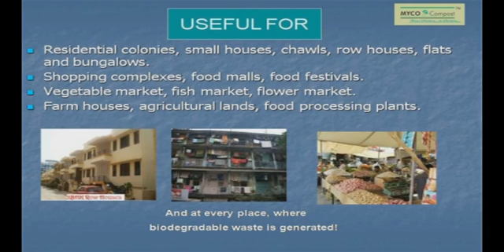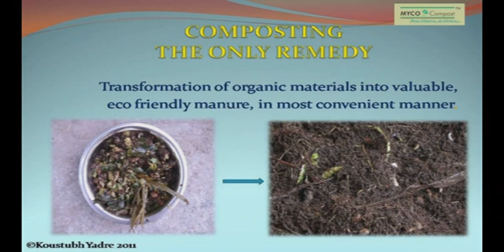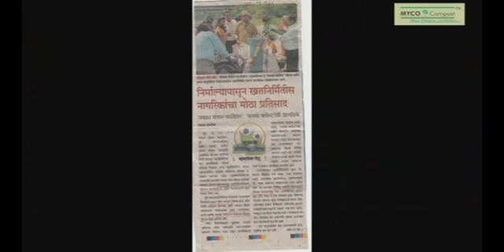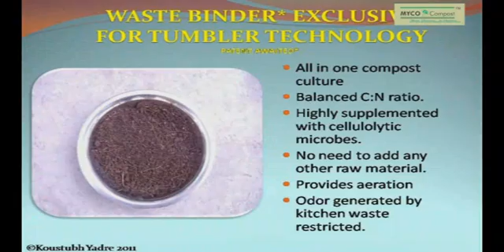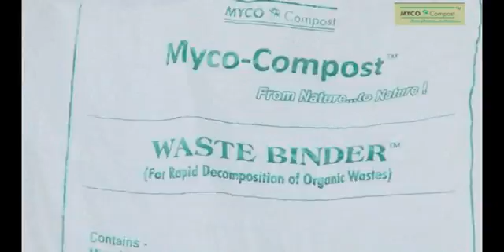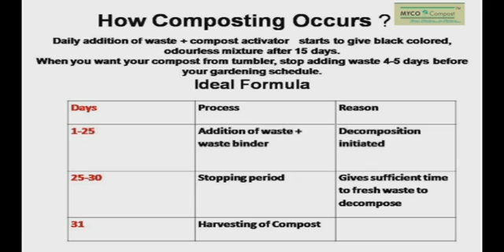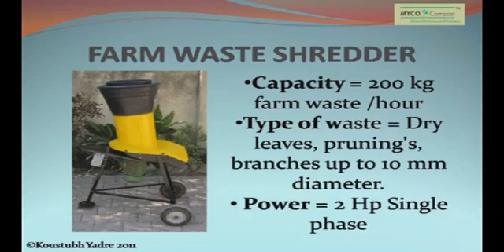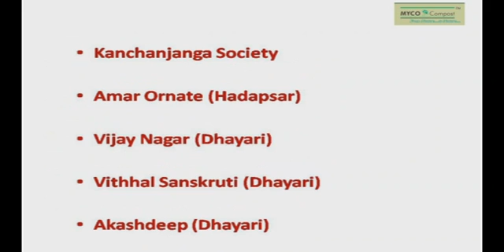Mycocompost Compost Tumbler Technology (Technology Awareness Supported By NABARD)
A tumbler consists of an UV protected, thermo- insulated plastic vessel. For making compost there is a requirement of temperature around 60-70oC. Due to insulation material compost pile gets hot very quickly and accelerates decomposition of waste.
Drum can be rotated with the help of handle; turning of compost pile will become very easy.
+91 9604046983